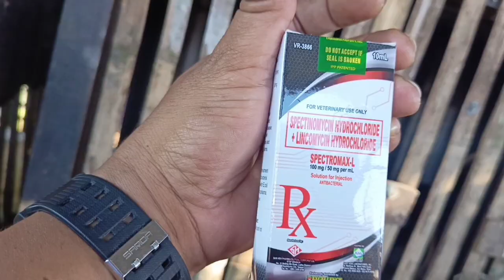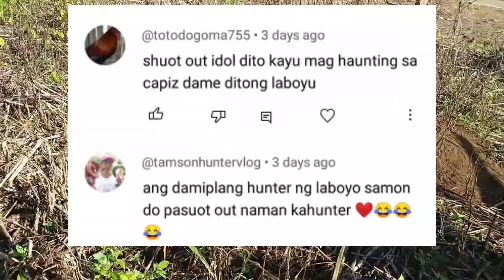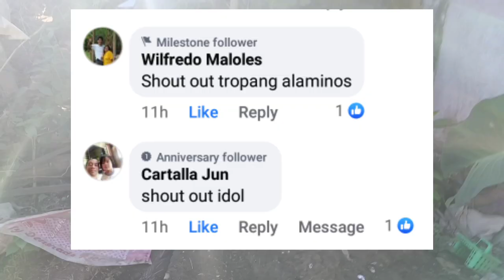MABISANG GAMOT SA SIPON AT HALAK